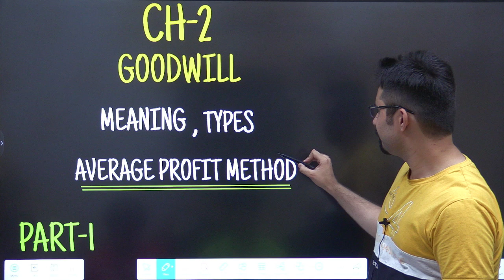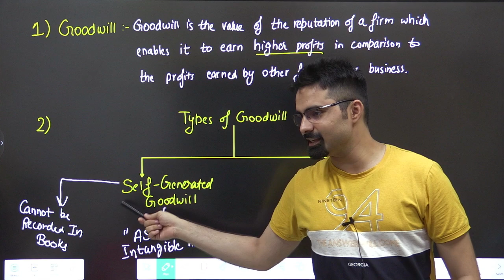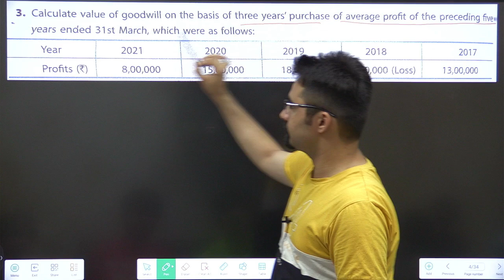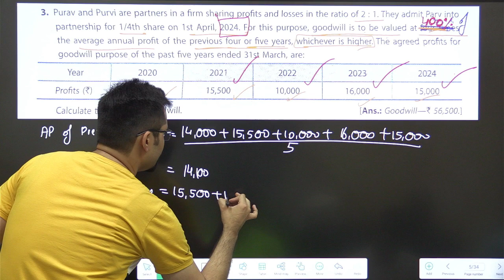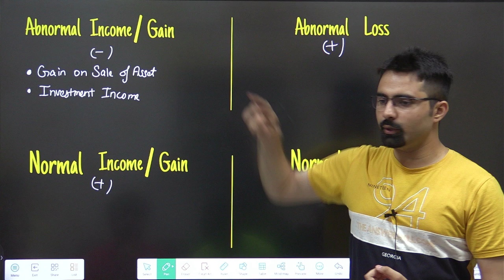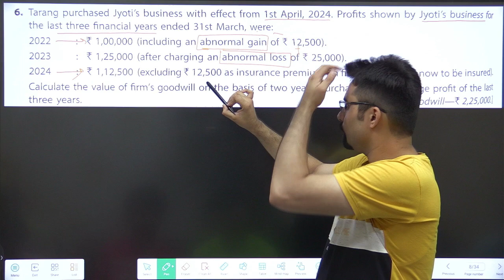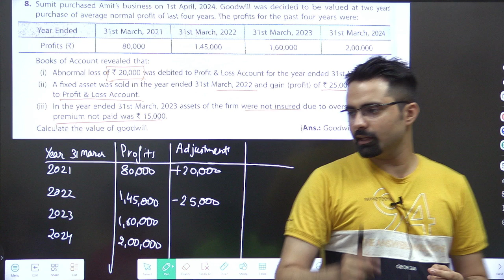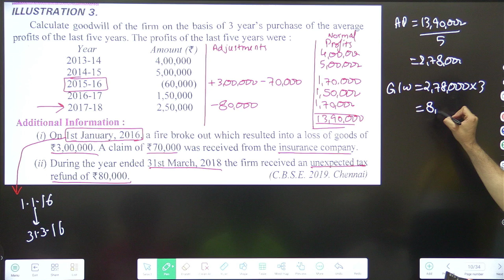Goodwill | Average Profit Method | Class 12 | Accounts | TS Q3 (Old), Q3, 6, 8, DK Ill-3 | Part-1